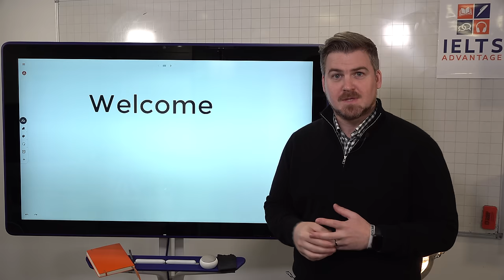Welcome to IELTS Advantage - Find Out More About What We Offer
Welcome to the IELTS Advantage YouTube channel, you will find all of our free video lessons broken up into easy to find playlists depending on what you are struggling with.